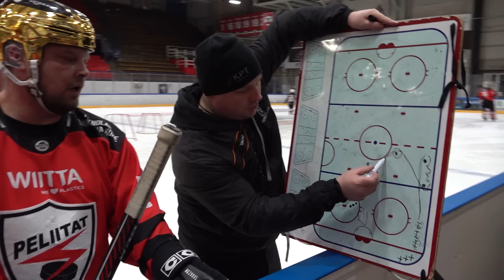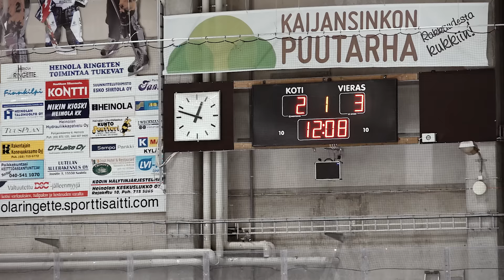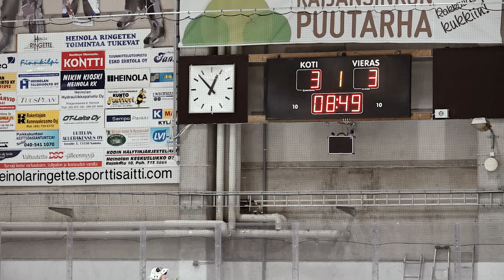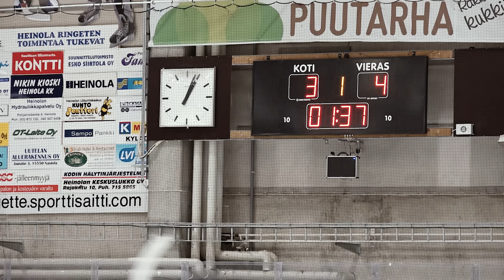Lätkää tosissaan | Allstars-kilpailu Sedät vs Heinolan HC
Sedät haastettiin oikeisiin HC Heinolan jääkiekkotreeneihin ja taitokisaan.
Lajeina Allstarskisoista tutut nopeus- ja ketteryystestit.